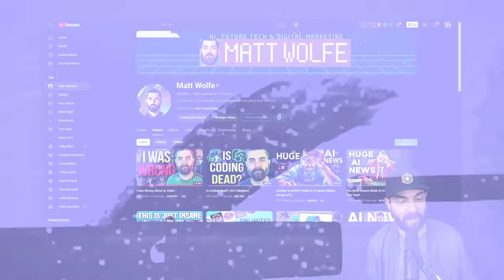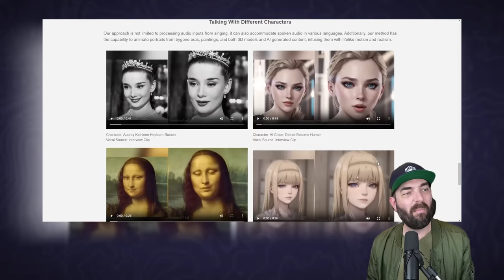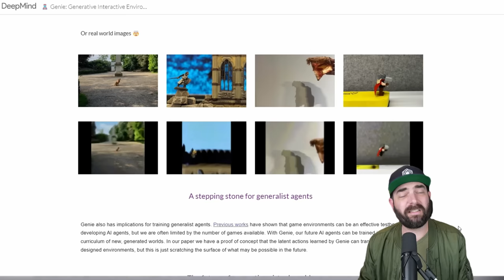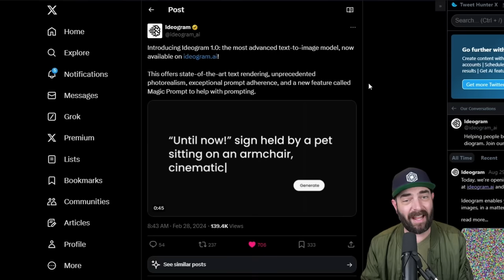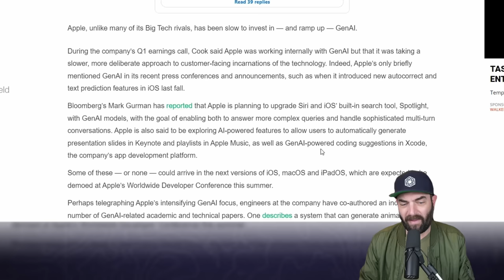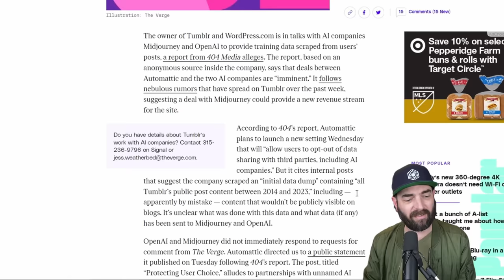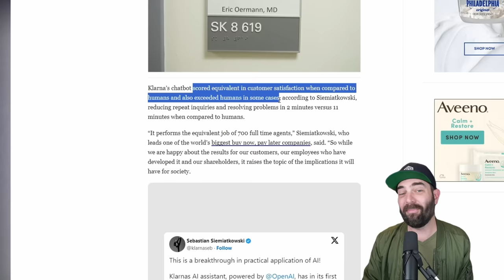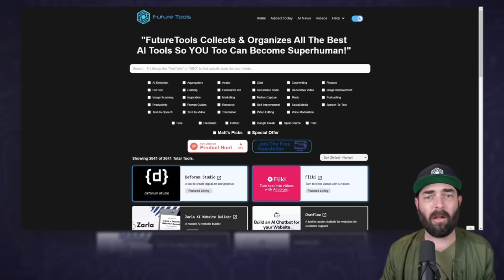AI News: Brace Yourself for the Coming AI Storm!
Here's the AI News you probably missed this week. Get on the early waitlist for LTX Studio

Discover More From Me:
🐺 My personal blog (Currently Being Overhauled)

Mailing Address: 3755 Avocado Blvd Unit 287, La Mesa, CA 91941

Time Stamps:
0:00 Intro
1:04 More Sora Examples
1:28 Pika Lip Sync
1:48 Runway Updates
2:25 EMO - Expressive Portraits
3:54 LTX Studio
5:50 Tyler Perry Cancels Studio
6:19 Genie From DeepMind
8:25 Adobe Music Generator
9:46 Ideogram 1.0
11:14 Google Gemini Image Issues
12:03 Apple Cancels Car In Favor of AI
13:44 Microsoft Partners With Mistral
15:45 Tublr and WordPress Selling Data For AI
16:58 Google To Train on Stack Overflow
18:04 New York Times Lawsuit Update
18:41 Klarna Replaces 700 People With AI
20:09 Clear Laptop Display
21:55 Win an RTX 4080 Super
22:41 Where To Find More Tools and News